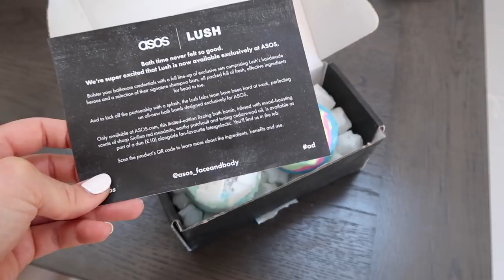HOME VLOG - JEWELLERY COLLECTION, GUCCI & WHAT I BOUGHT IN GUNWHARF HAUL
HOME VLOG - JEWELLERY COLLECTION & WHAT I BOUGHT IN GUNWHARF